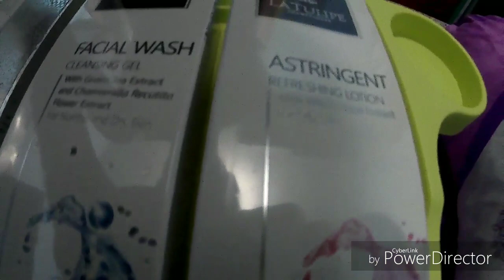Review Make Up Recommended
Maaf ya guys posisi rekam videonya kurang tepat, karna aku nggak ngecek kamera saat rekam 😁🙏